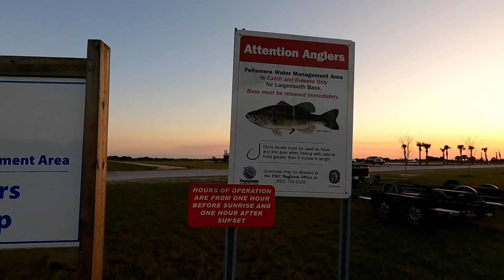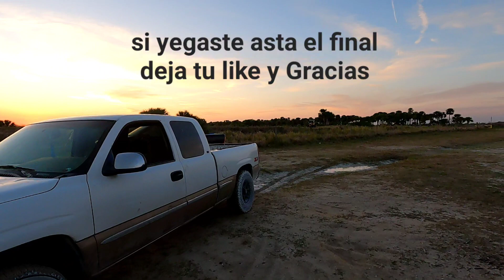una tarde relax